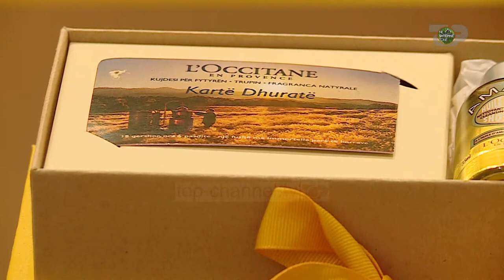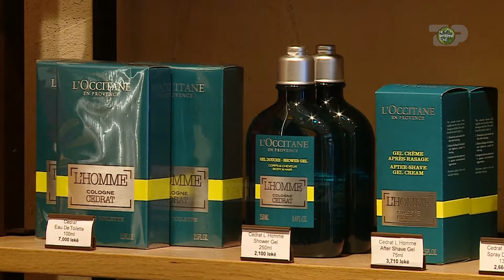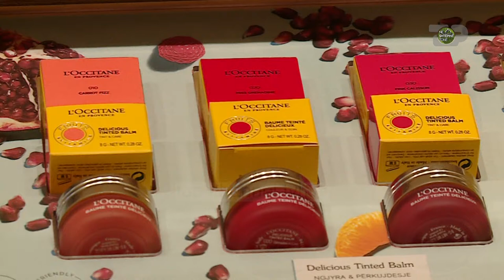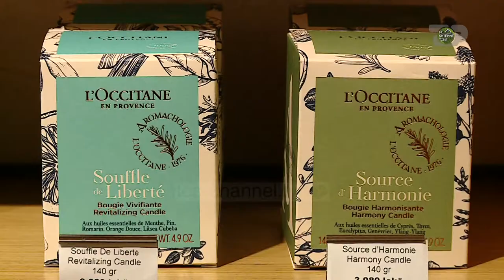L' Occitane en Provence - Në Shtëpinë Tonë, 19 Dhjetor 2019, Pjesa 2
Realizoni një dhuratë të veçantë e të personalizuar në këtë periudhë festash me L’Occitane en Provence.